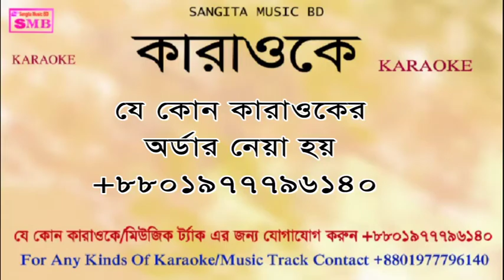Ogo Mor Modhumita Karaoke With Lyric.bangla karaoke|deshi karaoke,bd|online karaoke|কারাওকে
Welcome to Sangita Music BD Ogo Mor Modhumita Karaoke With Lyric
this channel